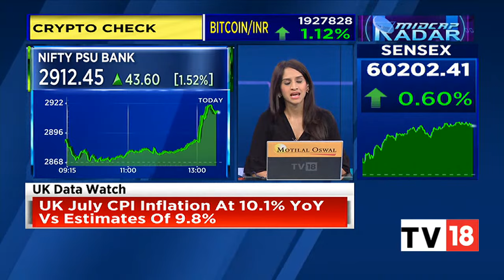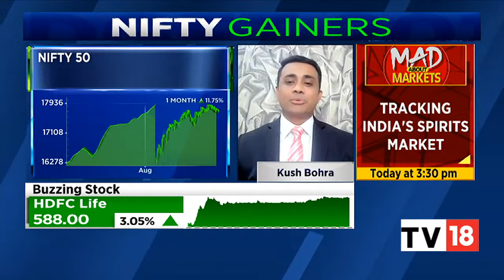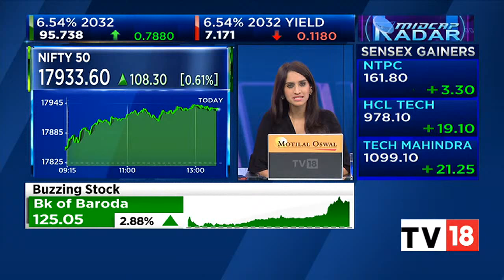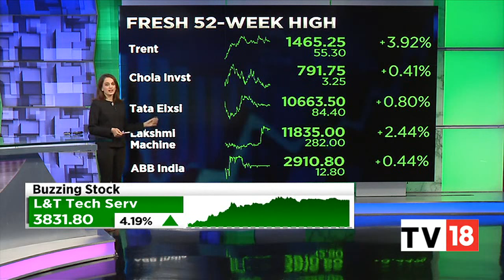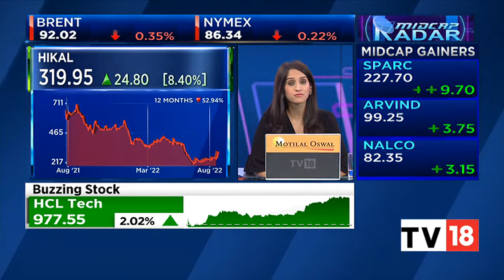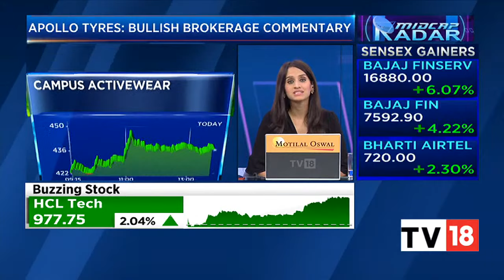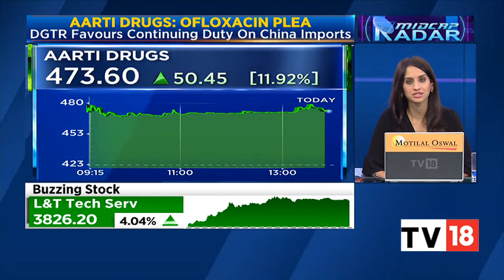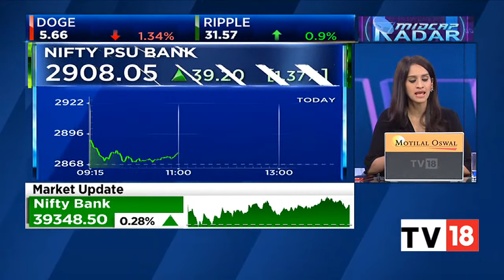Sensex Trades Above 60,000, Nifty Nears 17,950, Bajaj Twins Lead Gainers | Midcap Radar | CNBC-TV18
Indian shares gained today, with the S&P BSE Sensex hitting its highest level since April 5, as easing pace of inflation and strong earnings drove gains.

Catch all the latest updates on market trends and top stocks in focus only on Midcap Radar bulletin.

n18oc_business